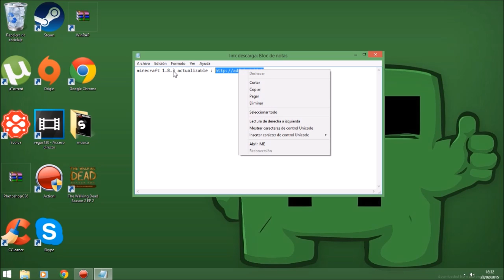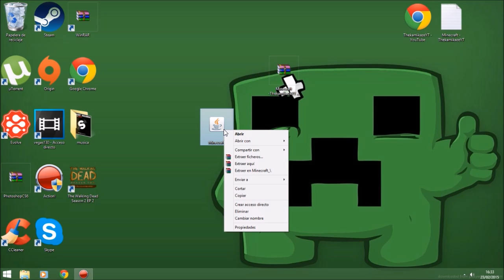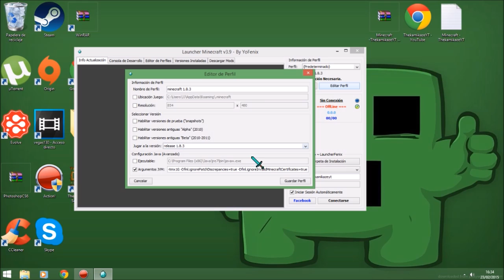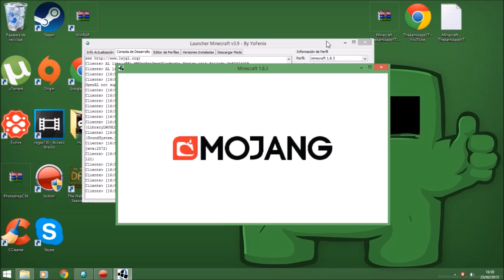Como Descargar e Instalar Minecraft 1.8.3 [Actualizable]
si no te funciona el sonido de minecraft borra la carpeta .minecraft y usa este laucher
Todos los días nuevos videos :P